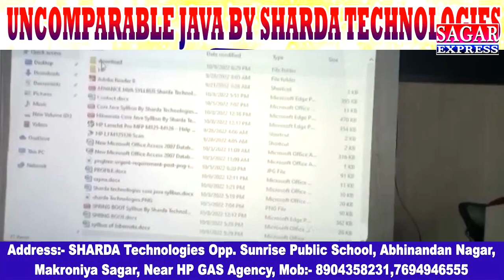21 साल का दूल्हा 52 की दुल्हन जोड़ियां आसमान में बनती है-कसम से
21 साल का दूल्हा 52 की दुल्हन जोड़ियां आसमान में बनती है-कसम से